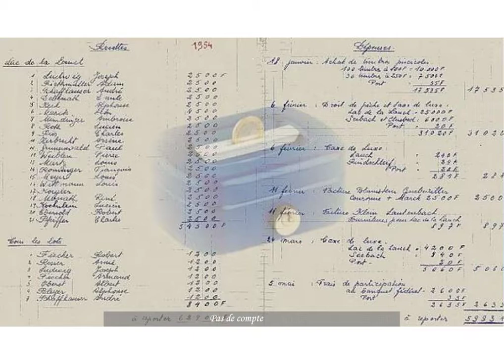Rétrospective » Le temps passe